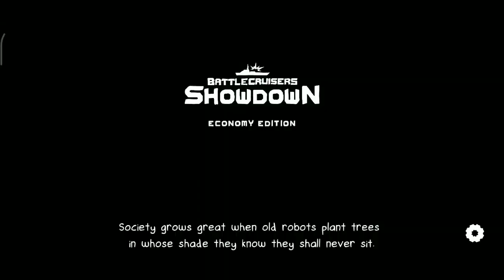Bang Ging VS Huntress & Craner! - Battlecruisers - Gameplay Walkthrough Part 3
GAME INFO
Name: Battlecruisers
Developer: Mecha Weka
Publisher: Mecha Weka
Platforms: iOS, Android, Microsoft Windows
Release Date: Jan 27, 2021

BATTLECRUISERS
Banjir Bumi, 2732: Dunia dijalankan oleh robot karena manusia daging dengan egois memutuskan untuk berhenti bergerak dan terurai setelah 'The Event'. Robot dibuat untuk membuat barang, menjaga masyarakat tetap berjalan, dan untuk berperang—jadi itulah yang mereka lakukan.

Semua yang kamu bangun di Battlecruiser beroperasi secara mandiri: dari Turret, Fregat, dan Kapal Tempur hingga Artileri, Peluncur Nuklir, dan Ultraweapon akhir game. Semakin banyak DroneStasiun yang kamu buat, semakin cepat kamu membangun. Sesederhana itu.

Kisah pemain tunggal pemenang penghargaan akan membuka gudang senjata lengkapmu di lebih dari 40 level. Bermain sebagai Charlie, bot utilitas kelas-C yang meminjam senjata super terapung sepanjang 2 kilometer untuk berkendara di sekitar pelabuhan. Battlecruiser yang dicuri kebetulan adalah milik Presiden UAC yang tidak suka dipermalukan di depan umum. Lucunya, hal ini memicu spiral kehancuran yang tak terbatas, saat kamu menghadapi serangkaian Battlecruiser musuh yang semakin licik dan bersenjata lebih baik.

Di akhir permainan tanpa batas, puaskan pyromania Anda di arena pertempuran multipemain dengan fasilitas, hadiah, dan ketentuan unik. Bergabunglah dalam perlombaan senjata tanpa akhir karena semakin banyak senjata yang dapat ditemukan setiap tahun.

Gunakan rampasan pertempuran untuk membeli kerangka luar robot, senjata penghancur baru, dan yang paling penting, heckles. Semua robot kelas C ke atas tahu bahwa olok-olok adalah bentuk pertempuran tertinggi.

🔔 Bunyikan Lonceng untuk bergabung dengan Pasukan Pemberitahuan!